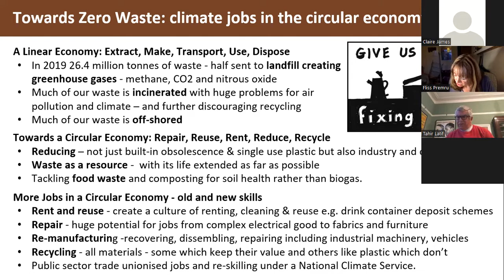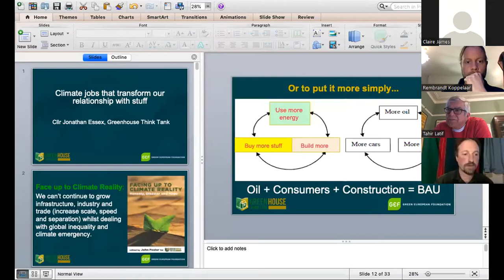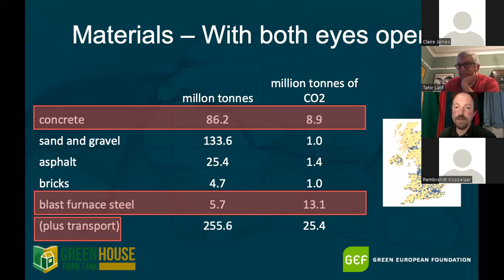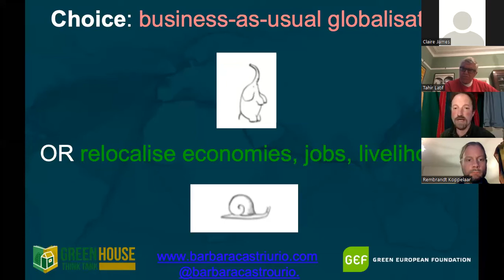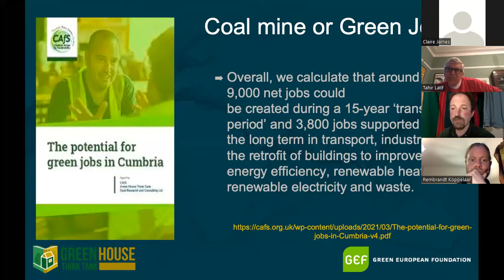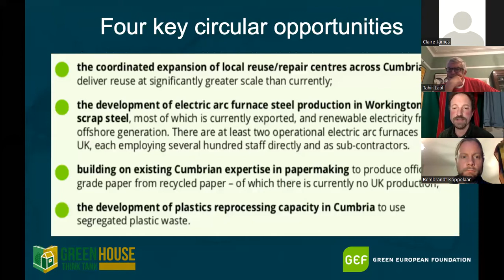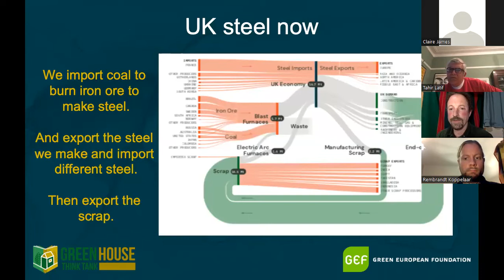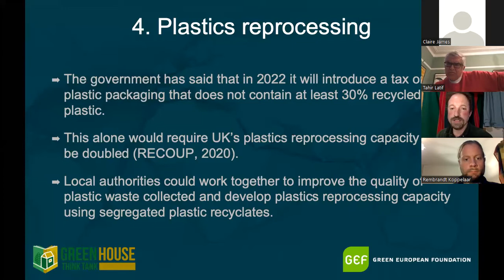Towards Zero Waste: Climate jobs in the circular economy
One of a series of meetings hosted by the Campaign against Climate Change Trade Union group discussing the new report "Climate Jobs: Building a workforce for the climate emergency".
Our current economy, based on resource extraction and disposability, is damaging our climate, and polluting communities' air and water. Speakers discuss how we can create climate jobs in the circular economy.
Dr Rembrandt Koppelaar, Head of Circular Economy at EcoWise Ltd and local recycling and reuse campaigner
Jonathan Essex, Green House think tank, Green Party Councillor and trustee of Furniture, a local furniture reuse charity
Fliss Premru, Campaign against Climate Change, lead author of the chapter on climate jobs in waste and the circular economy
Chair: Tahir Latif, Campaign against Climate Change
Read the report and find out more about the other meetings in the series